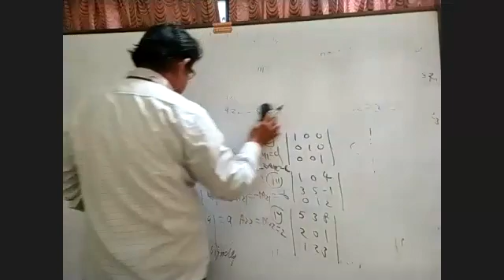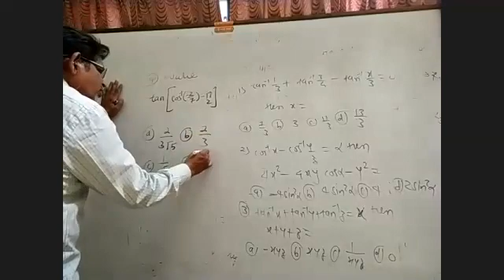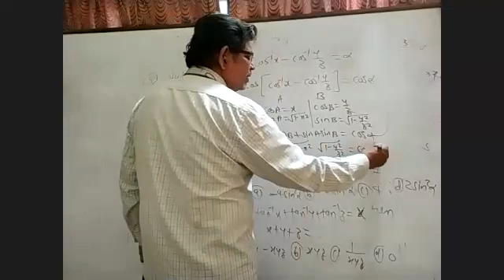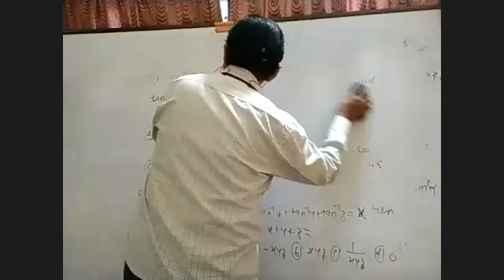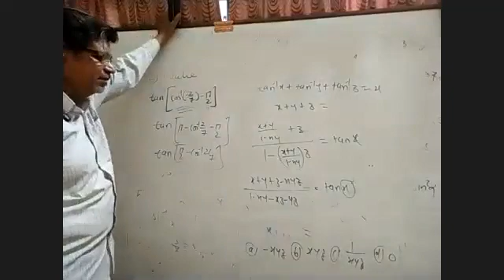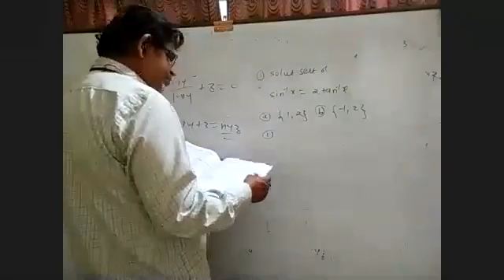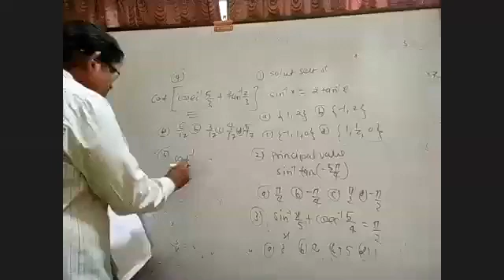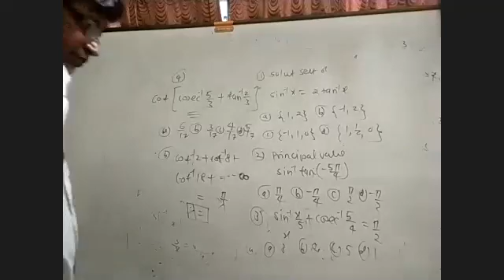Maths I One 22 05 2021